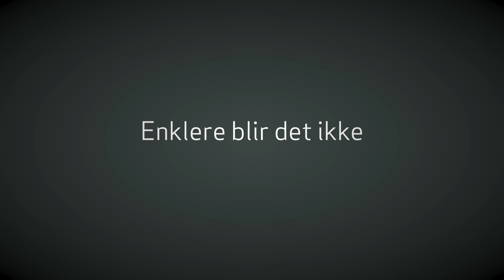Vår byggeprosess - ABChus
Vi i ABChus gjør det enkelt for deg å bygge hus! 🏡 Velg et av våre flotte ferdighus som passer deg og dine behov.

Våre hus bygges etter elementmetoden som gir en rask og sikker byggeprosess. Se hvordan byggeprosessen foregår i denne videoen!